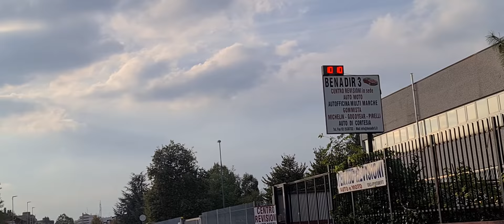gg pome fa caldo 10 10 20